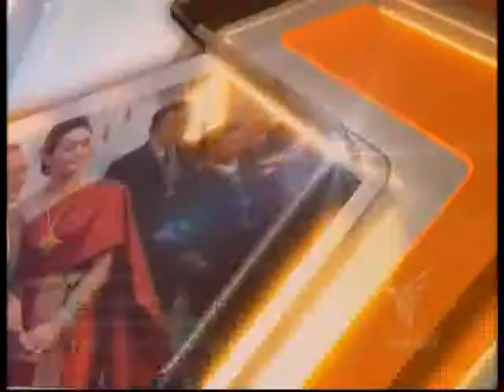ข่าวศิลปะ บันเทิง - แฟชั่นครอบครัวเบคแฮม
คุณอภิยา คุณกริษฐา และคุณเวณิกา พาไปชมละครซ้อนลิเก "อลหม่านบ้านพ่อแผน" นิทรรศการศิลปะ Artists and Status และอิทธิพลแฟชั่นจากครอบครัวเบคแฮม